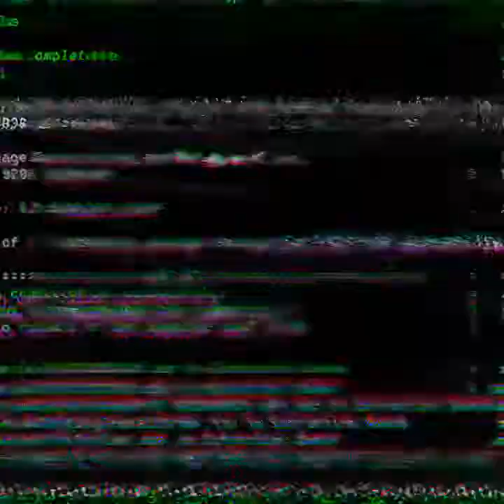BLACK REIGN (Feat.LETHAFACE)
6FANGMOB